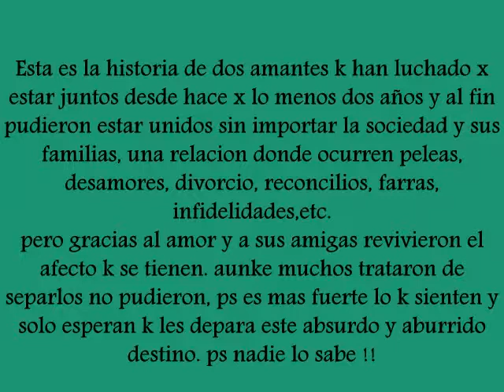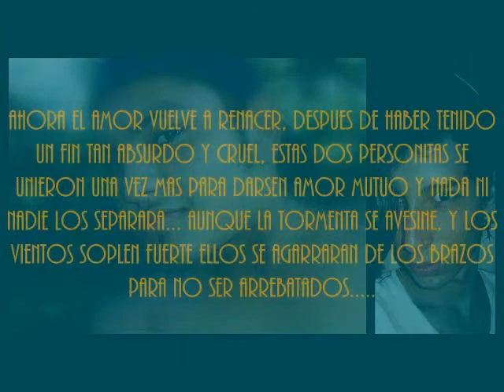Dia De Mi Solteria.wmv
Era mi solteria pero hubo reconcilios pero ahora pfff ya nada importa
ps he hecho esto como si nunka huviera existido